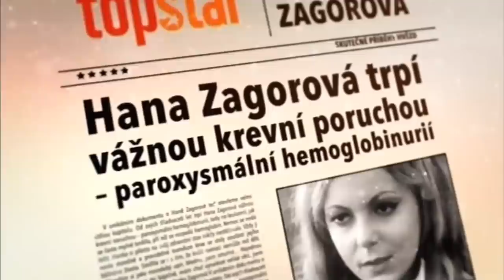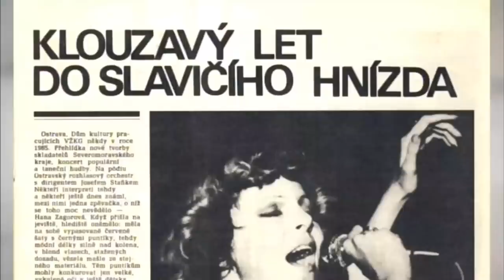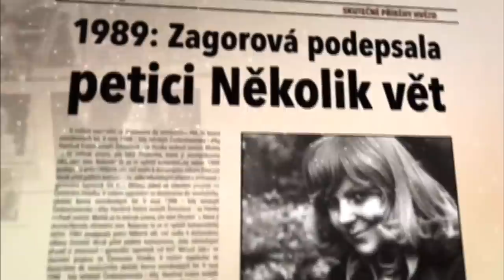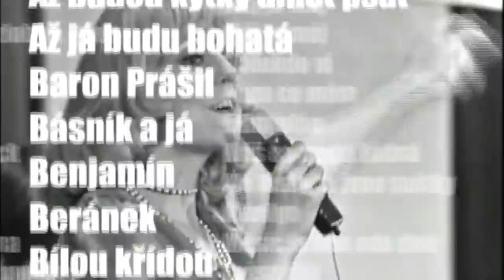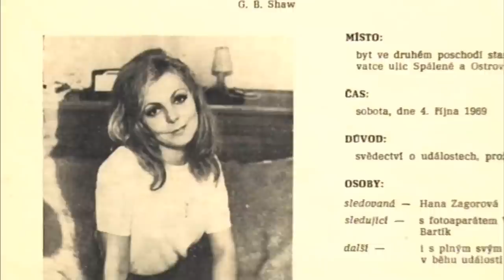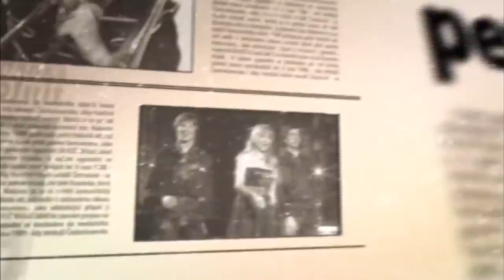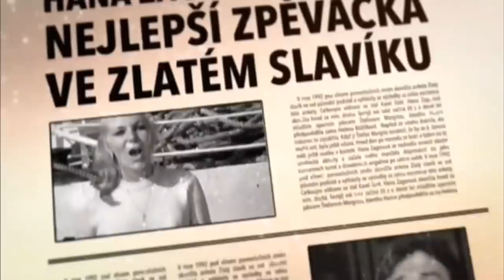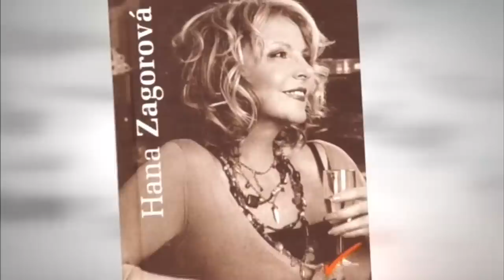Hana Zagorová: O své nemoci, životě i manželstvích!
Dokument z cyklu Top Star Extra o Haně Zagorové! O svém životě vypráví jak sama zpěvačka, tak její nejbližší - Štefan Margita, Karel Vágner, Vlastimil Harapes, Standa Hložek, Petr Rezek a mnozí další.

Scénář: Petr Macek

00:00 Duhová víla s vadou řeči
06:22 Semafor
09:43 Mistr basu
15:21 Zasloužilá umělkyně
22:53 Lásky
27:03 Nejsem na kolenou
31:02 Několik vět
35:56 Osudové setkání
41:54 Nejlepší písnička